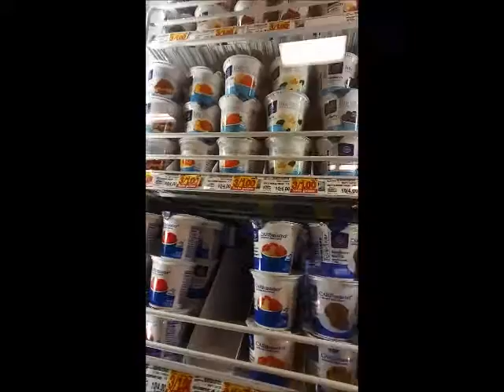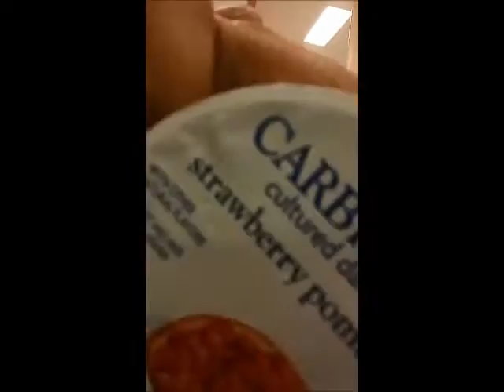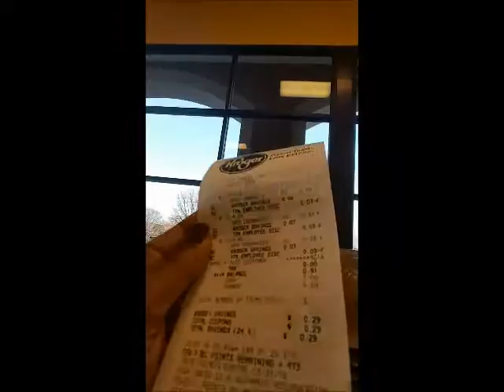The $1.00 Per Day "Spend Less, Feed More!" Husband & Wife Challenge Day 1 (Wife)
Husband & Wife Challenge from March 1st thru March 31st.

We have decided to spend no more than $1 per day on the food that we spend. The money that we save will used to help feed the homeless & less fortunate.  The spouse who has spent the least amount of money by the end of the month, without going over, wins!